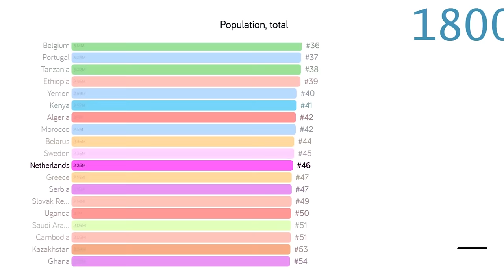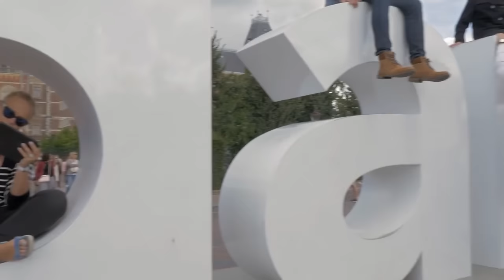21 Misconceptions About The Netherlands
Dive into the vibrant heart of the Netherlands with us and discover what lies beyond the postcard images of windmills, tulips, and picturesque canals. This video isn't just another travel guide; it's a myth-busting journey that challenges the stereotypes and reveals the unexpected sides of Dutch culture, innovation, and daily life. We're taking you on a deep dive into the real Netherlands - from the truth behind the Dutch being the tallest people on earth, to the secrets of their world-famous cheese, and even the reality of living in a country masterfully fighting back the sea. This is your chance to see how tradition blends with cutting-edge modernity in one of Europe's most fascinating countries.

Curious about what makes Dutch cities tick, or how the country's history of trade and exploration influences it today? Then you're in the right place. And we're not stopping there – we'll also explore how the Netherlands leads in sustainability and technology, all while maintaining a deeply ingrained bicycle culture.

If you've enjoyed uncovering the layers of Dutch society and landscape with us, show your support by hitting the like button and subscribing for more content that brings the world closer to you. We thrive on your engagement, so don't hold back in the comments! Share your thoughts, ask questions, or suggest what myths we should tackle next. Welcome to our community, where curiosity leads to discovery.